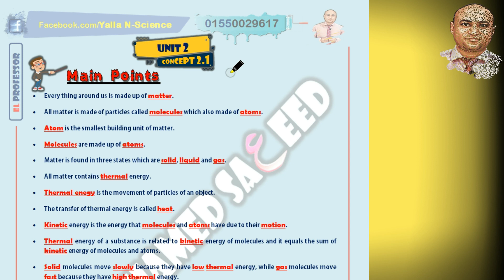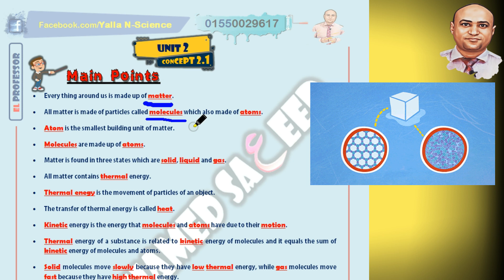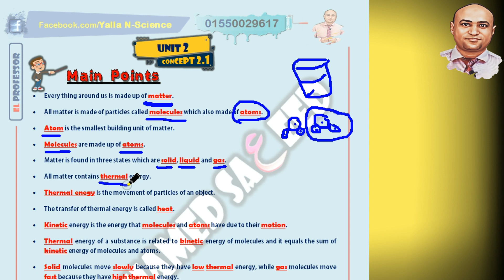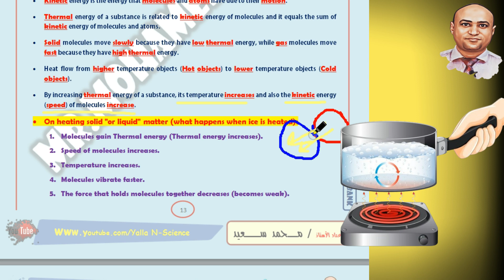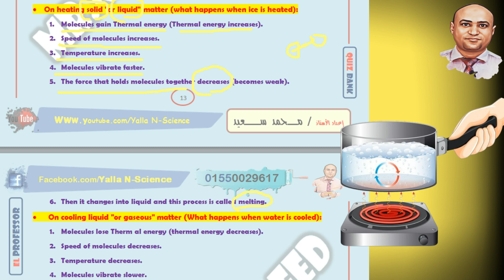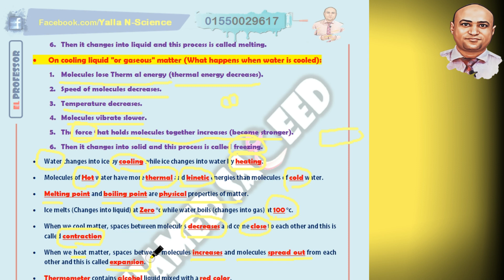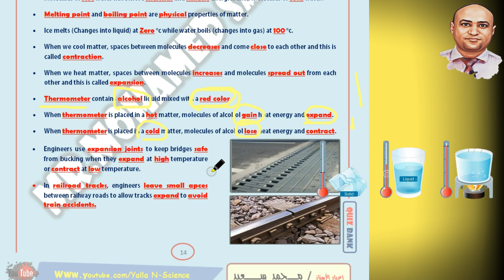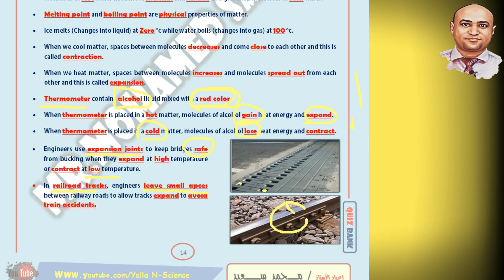بأسلوب مختلف وشيق | مراجعة نهائية ساينس الصف السادس الابتدائى | ترم اول | Science 6th prim - الجزء 5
مراجعة ساينس ولا اروع
منهج الصف السادس لغات
ساينس الصف السادس لغات
المنهج الجديد 2023
منهج الساينس الجديد
منهج سنة ستة
مراجعة نهائية الصف السادس الابتدائى
science for grade 6
science 6 prim
science 6
final revision science
science final revision
مراجعة ترم اول
مراجعة الترم الاول
final revision primary 6
first term